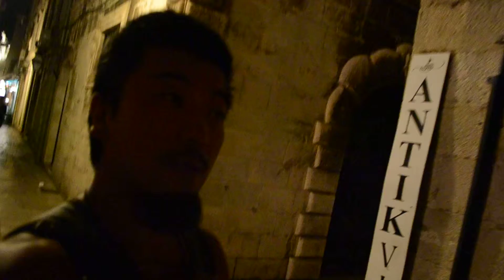アキーラさん夜の散策⑤クロアチア・ドゥブロヴニク旧市街,Dublovnik,Croatia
2012年8月にクロアチアのドゥブロヴニクを訪問した。ドゥブロヴニクは最近、日本人の間でも人気が出てきている場所であり、新婚旅行の行き先として選ぶ人も増えてきている。現在、直行便は出ていないので、基本的に欧州主要都市経由となる。新婚旅行であれば、欧州他都市と合わせて、旅行するのがよいかもしれない。
旧市街は、車両進入禁止になっており、昔ながらの建物が立ち並ぶ。
城壁があり城壁に上る事ができるのだが（もしくは山から）、そこから旧市街の建物、アドリア海が綺麗に見える。欧州いろいろなところを訪れたが、ここはもう一度必ず行こうと思えるところでである。実に素晴らしい場所である★
アドリア海沿岸のダルマチア最南部に位置する都市及び基礎自治体で、ドゥブロヴニク＝ネレトヴァ郡の郡都である。ボスニア・ヘルツェゴビナの唯一の海港であるネウムが回廊状態で分断しているため、クロアチア本土とは陸続きではない（→飛び地）。

1979年に世界遺産に登録された旧市街は「アドリア海の真珠」とも謳われる美しい町並みを誇る。アドリア海沿岸でも傑出した観光地であり、多数のクルーズ船が寄港する他、地中海各都市とフェリーで結ばれドゥブロヴニク＝ネレトヴァ郡の中心都市となっている。人口は2011年に行われた国勢調査で42,641である。そのうち、約28,000人はドゥブロヴニク市街に居住している。2001年の国勢調査ではクロアチア人は住民の88.39%を占めていた。

ドゥブロヴニクは歴史的に海洋貿易によって栄えた都市で、中世のラグーサ共和国はアマルフィ、ピサ、ジェノヴァ、ヴェネツィアなどと共に5つの海洋共和国に数えられ、アドリア海東側では唯一のライバルである都市国家はヴェネチア共和国だけであった。巧みな外交術と豊富な富に支えられ15世紀から16世紀にかけてはとくに特筆するほど発展している。1970年代、恒久的に戦争による破壊から守るために非武装化されたが、1991年のユーゴスラビア崩壊に伴う紛争でセルビア・モンテネグロ勢力によって7ヶ月間包囲（ドゥブロヴニク包囲）され砲撃により多大な損害を蒙った。
Visited Dubrovnik in Croatia in August 2012. Recently, is a popular place to have emerged among Japanese, Dubrovnik has been increasing as well as the people who choose honeymoon destination. Currently, no direct flights are out, it would be a major European cities via basically. If the honeymoon, together with other cities in Europe, might be better for traveling.
The old town, has become a no-entry vehicle, is lined with old-fashioned building.
(From the mountains), or the building of the Old Town, the Adriatic Sea looks beautiful from there but he can climb the walls there is a wall. I visited many places in Europe, it is here where that seems always to go again. Is indeed a great place ★
In the city and municipality located in the southernmost part of Dalmatia on the Adriatic coast, is the capital of the county = Dubrovnik Neretva county. Neum is the only seaport for Bosnia and Herzegovina is divided by a corridor state, not the land bridge with mainland Croatia (enclave →).

Old Town, which is a World Heritage Site in 1979, boasts a beautiful city that is touted as the "Pearl of the Adriatic". Is an outstanding tourist destination in the Adriatic coast, in addition to a large number of cruise ship ports of call, it has become a central city of Dubrovnik = Neretva county are connected by ferry and Mediterranean cities. The population is 42,641 at the census conducted in 2011. Of these, about 28,000 people lived in the city of Dubrovnik. As of the census of 2001, Croats accounted for 88.39% of the population.

In the city, which prospered by maritime trade historically, Republic Ragusa in the Middle Ages are counted in the Republic of ocean five Amalfi, Pisa, Genoa, along with Venice, Dubrovnik is the east Adriatic city-state rival only just Republic of Venice There was. During the 16th century has evolved from the 15th century, especially the more significant is supported by skillful diplomacy and abundant wealth. 1970s, has been demilitarized to protect them from destruction by war permanently, suffered significant damage due to shelling in the conflict caused by the collapse of Yugoslavia in 1991 by the forces of Serbia and Montenegro siege for seven months to (siege of Dubrovnik) .